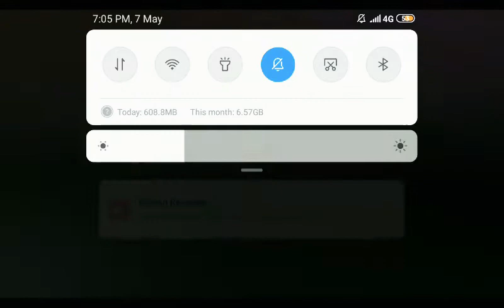GRANNY CHAPTER 2 BOAT ESCAPE FULL GAMEPLAY(PART 1)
Hi I am harji and welcome granny and grandpa house. we need to escape and we escaped from boat
harji gaming